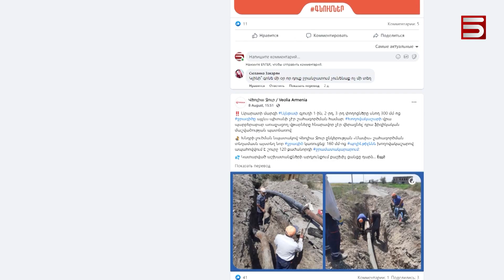«Ահավոր վիճակ էր, մահանում էի». ջրի թունավորման բազմաթիվ ահազանգեր՝ Երևանում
Ջուրը կյանք է, բայց Երևանի բնակիչները արդեն մի քանի շաբաթ է՝ վախենում են ծորակից հոսող կենարար հեղուկը առանց եռացնելու խմել: Պատճառը ստամոքս-աղիքային համակարգի խախտումների, փորլուծության մասսայական դեպքերն են: Մեր համաքաղաքացիների մի մասը վստահ է, որ ջրից է թունավորումը:

Առողջապահության նախարարությունը գիտի, որ ամռան շոգին ջրի պակասը արտեզյան ջրով է լրացնում «Վեոլիա Ջուրը», բայց վստահեցնում է, որ արտեզյան աղբյուրները չեն կարող վտանգավոր լինել մարդու համար: